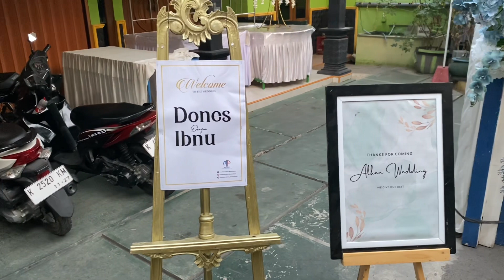Job di perumahan mondoteko rembang kota